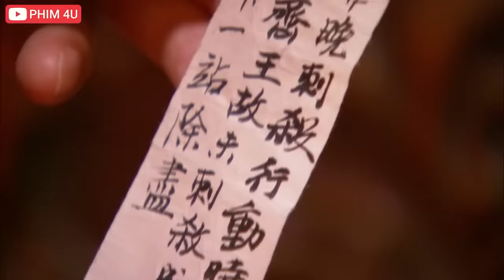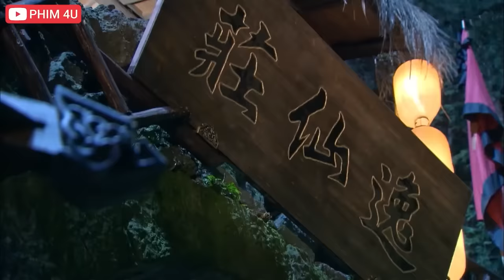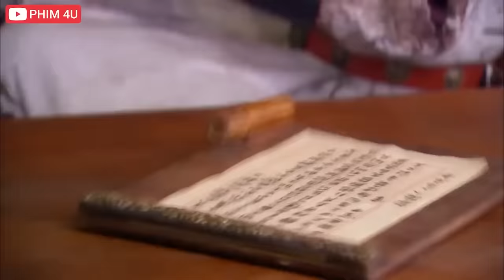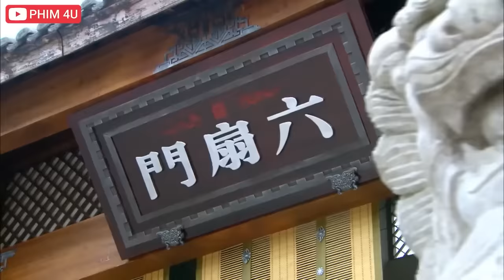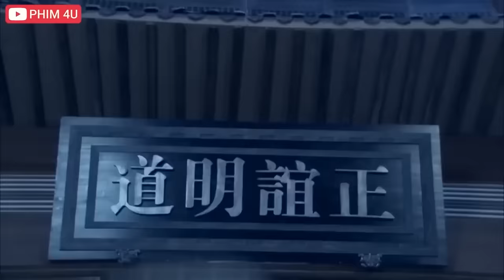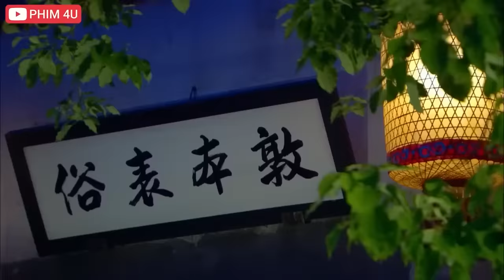Phim Lẻ Mới 2023 | PHIM TRUY SÁT CẨM Y VỆ | Phim Kiếm Hiệp Võ Thuật Hay Nhất 2023 | ASIA - KHO PHIM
PHIM TRUY SÁT CẨM Y VỆ  2023 - Trích Đoạn Bộ Phim LỤC PHIẾN MÔN , Biệt Đội Sát Thủ Giăng Thiên La Địa Võ Úp Soyj Toàn Bộ Cao Thủ Lục Phim Môn
❖ Tên phim: LỤC PHIẾN MÔN ( Phần cuối )

❖ Diễn viên: Lâm Phong, Địch Lệ Nhiệt Ba..

❖ Nội dung :
Giữa triều đại Minh, hoàng đế hôn mê bất tỉnh, trì hoãn việc lập trữ, hoàng tử và Tề vương mơ ước ngôi vị, tranh đấu gay gắt. Kinh thành lúc này lại xuất hiện hàng loạt vụ án giết người, Lục Phiến Môn nhận lệnh điều tra. Thống lĩnh Lục Phiến Môn Thân Tử Mộc (Hoàng Văn Hào) vốn muốn khéo léo cho qua, lại bị con trai Thân Lực Hoành (Lâm Phong) ngăn cản vì không đành
lòng nhìn chân tướng bị mai một. Thân Lực Hoành có thiên phú hơn người, bản thân tầng tầng lớp lớp vạch trần chân tướng, trong lúc phá án lại bị cuốn vào tranh đấu chốn triều đình, mở ra cục diện đấu tranh giành trữ vị.